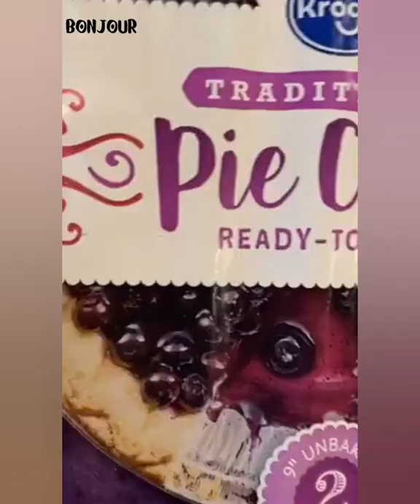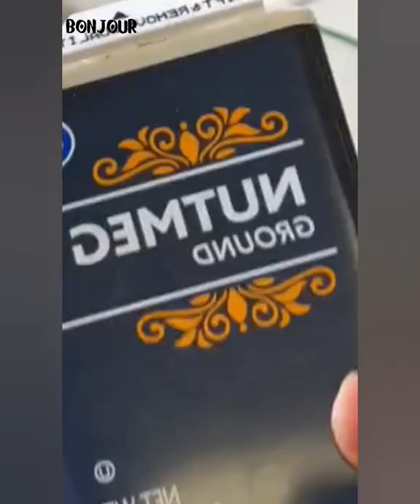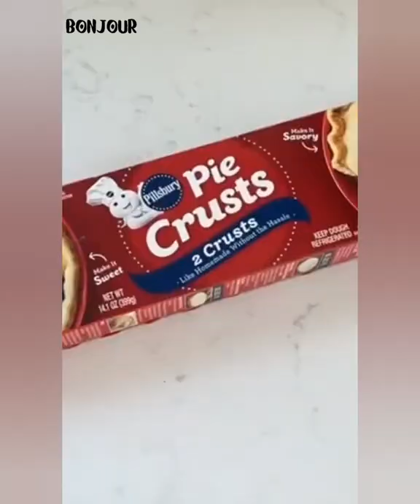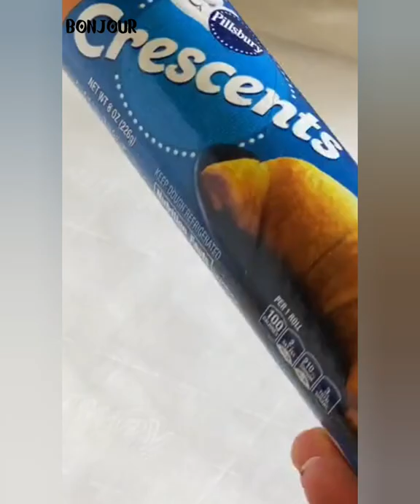🥧 Apple Pie Recipe and Storytime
Yum New Recipe 😋👇

PIE DOUGH

2 ½ cups flour(315 g)
1 teaspoon salt
1 ½ sticks butter, 1 1/2 sticks, cold, cubed
8 tablespoons ice water, or as needed

FILLING
2 ½ lb granny smith apple(1 kg), cored, sliced, peeled
¾ cup sugar(150 g)
2 tablespoons flour
½ teaspoon salt
1 teaspoon cinnamon
¼ teaspoon nutmeg
½ lemon
1 egg, beaten
1 tablespoon sugar

TOPPING
1 scoop vanilla ice cream